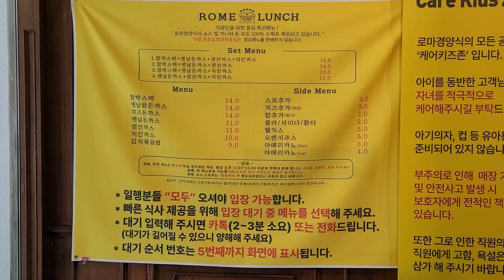오늘 점심 뭐먹지? 추억 돋는 경양식집으로 Go~로마경양식